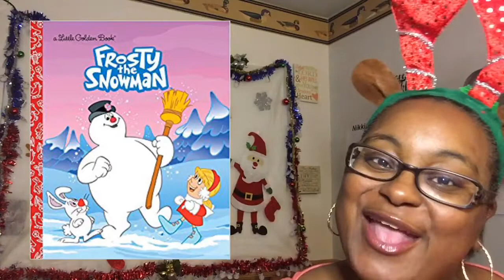Day6 - My Cartoon/Animated Christmas Playlist/Nik Knacks 31 Days of Vidmas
HAPPY HOLIDAYS - It’s Nik Knacks 31 Days of Vidmas and I want you to Check out My Cartoon/Animated Christmas Movie Playlist

Dont forget about the SHARE raffle at the end of the month

TikTok(musically)                                   @nikknack43